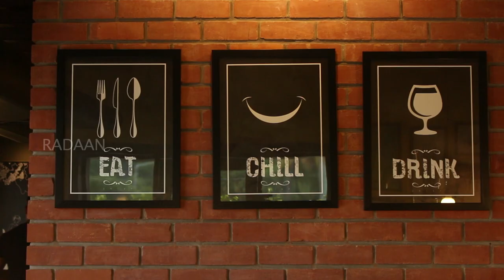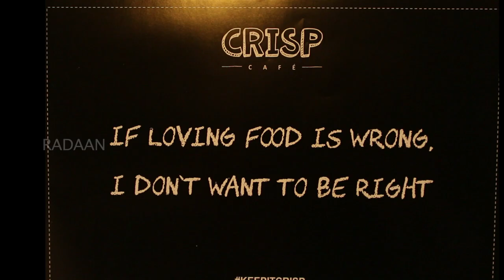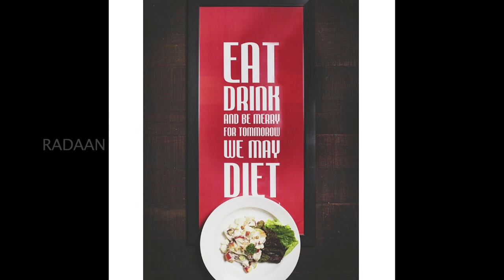Food Stop | Red Velvet Pan Cake | Crisp Cafe | Radaan Foodies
Radaan Foodies is a road trip for Food lovers. This show will feature special restaurants and special cuisines from various places. This video features “Crisp Cafe” located in Nungambakkam, Chennai. It’s a peaceful restaurant with some brilliant ambience and amazing food items especially Yummy Cakes.Watch the video to know about all the details and the Menu of Crisp Cafe.

Think Tank : G R Dhiraviam Rajakumaran
Behind the Camera : Aadith Bommannan & Karthik Baskar
Cuts : Ramesh Lal & Sindhu